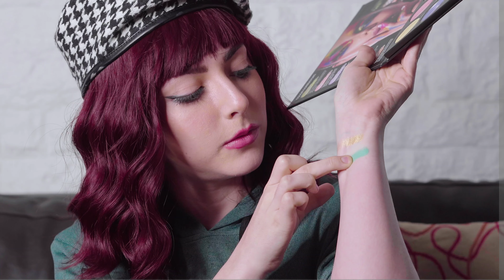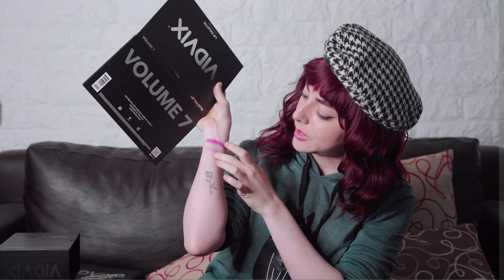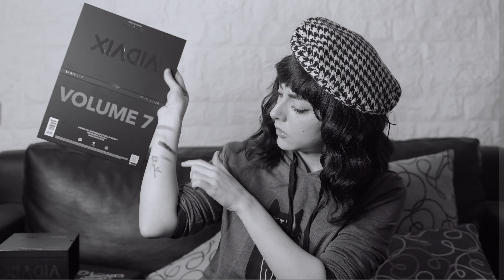ESCUELA de MAKEUP PROFESIONAL: VIZIO MAKEUP ACADEMY (REVIEW) | Cande Copello